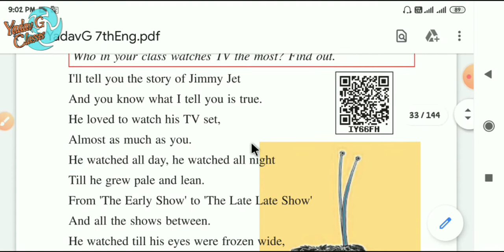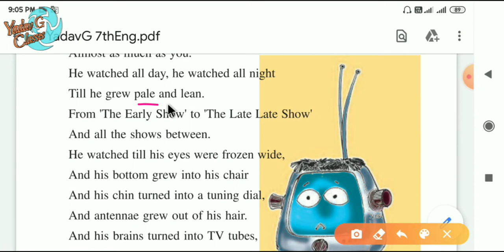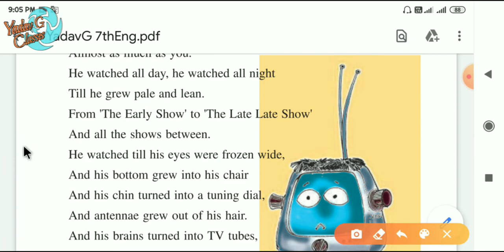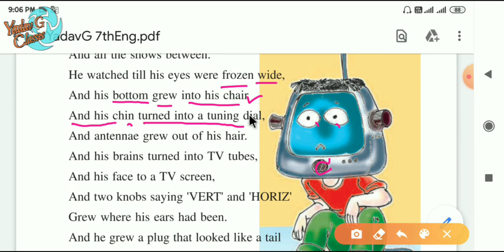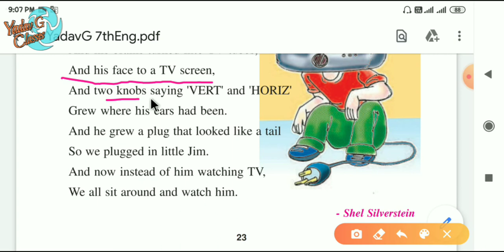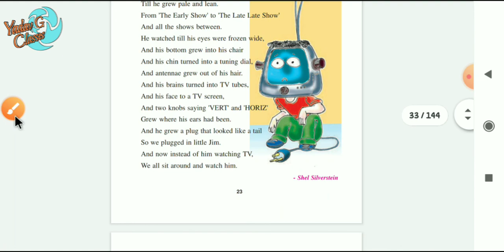Jimmy Jet and His TV Set Class 7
This video is dedicated to the students, I try my best to explain it better.  Please ignore the mistakes.